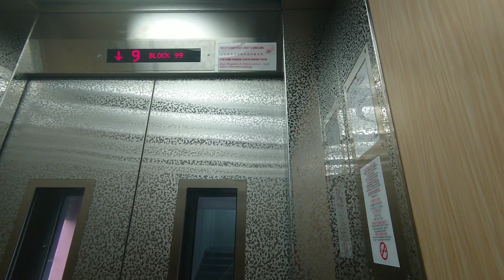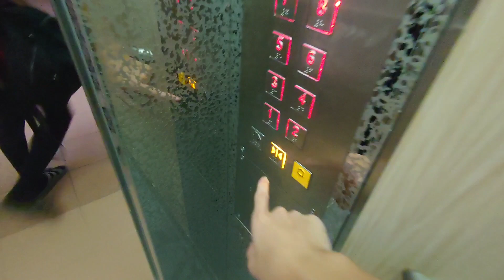Blk 99 Old Airport Rd - 2022 Fujitec Elevator [Lift B]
Technical Specifications:
Lift Featured: B
Manufacturer: Fujitec
Floors served: 1 - 10
Capacity: 680kg 10 persons
Year Installed: 2022
History: Replaced a GoldStar that was installed in 1995